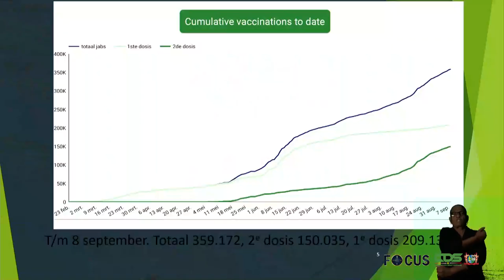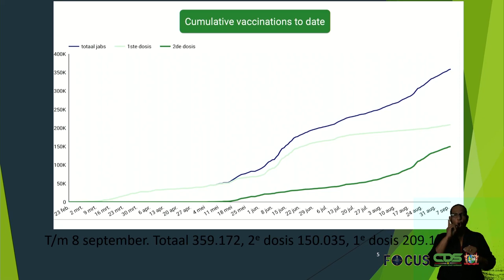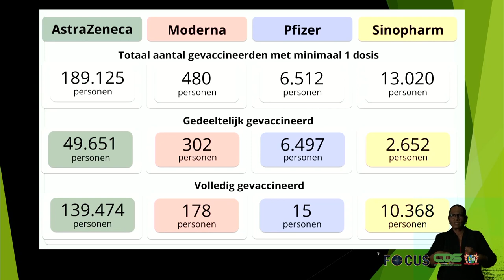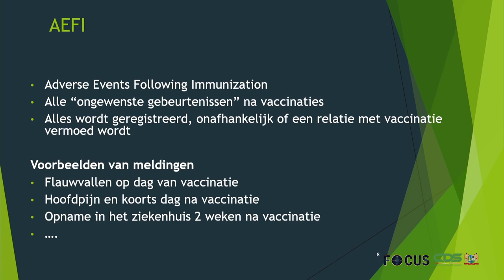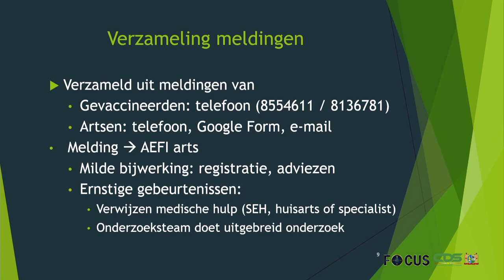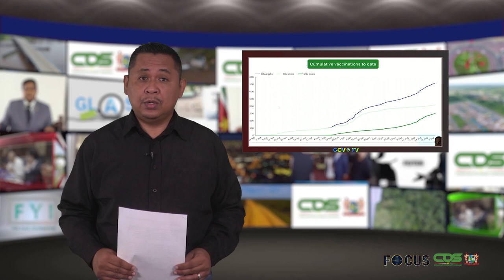FOCUS AFLEVERING 613, DD 10 SEPTEMBER 2021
In Focus aflevering worden de volgende onderwerpen belicht :

-  Suriname houdt 2022 summit met staatshoofden buurlanden
-  Suriname heeft partners nodig om gezondheidszorg te verduurzamen
-  LVV-minister Sewdien op bezoek bij Waterschap Nederland
-  Bijkans 360 duizend prikjes uitgedeeld in Suriname
-  Meer structuur binnen Covid-19-communicatie
-  Deltavariant slaat toe in Suriname